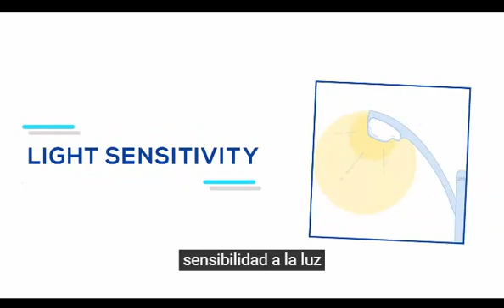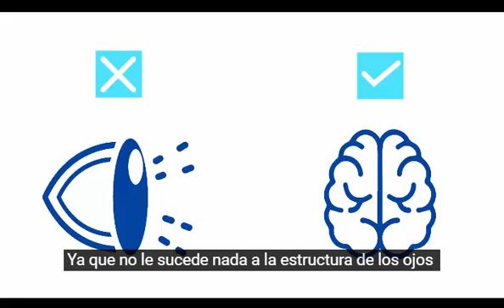¿Qué es el Síndrome de Nieve Visual?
La NieveVisual consiste en la visión de pequeños puntos que parecen diminutos flecos de nieve o estática de una televisión. Para la mayoría de las personas con el síndrome, la nieve visual está siempre presente y ocurre en ambos ojos. Sin embargo, la mayoría de las personas tienen exámenes de visión normales y los exámenes de imágenes del cerebro como tomografía computarizada y resonancia magnética también son normales.

Visual Snow Initiative te explica el Síndrome de NieveVisual en este increíble video explicativo.

Traducido por la Comunidad Hispanohablante de Nieve Visual